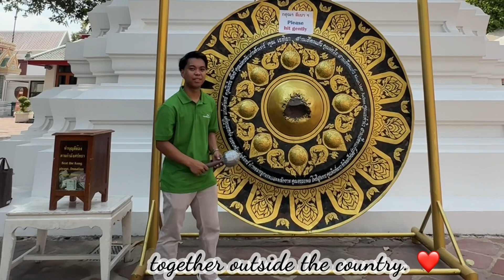Bangkok,Thailand (Exploring Wat Pho Temple)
Sharing with you guys our Experience at Wat Pho Temple Bangkok,Thailand

Gcash :
Princess Gasparillo